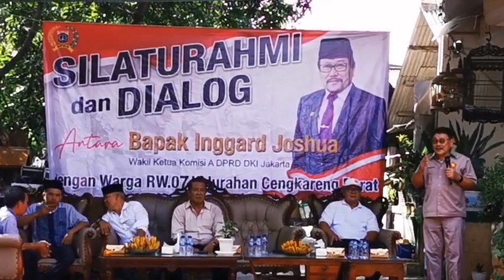INGGARD JOSHUA DISAMBUT HANGAT RATUSAN WARGA RW 07 | HALALBIHALAL, SEMBAKO, & SANTUNAN